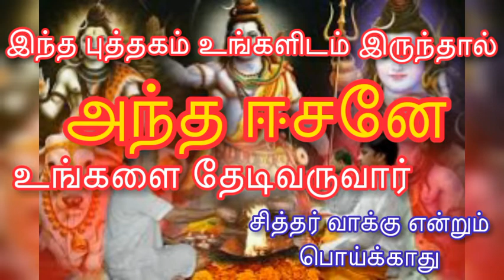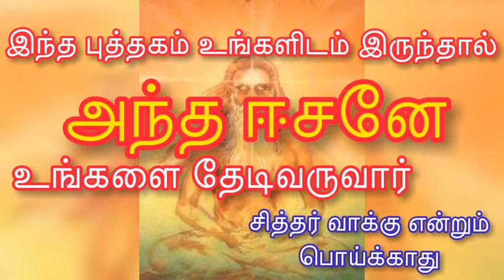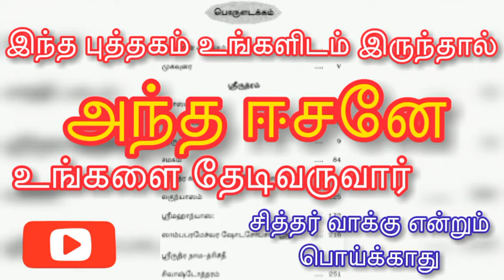அந்த ஈசனையே உங்களிடம் சேர்க்கும் அற்புதமான பாராயண புத்தகம்! இறைவனை அறிய விரும்பினால் இது போதும்